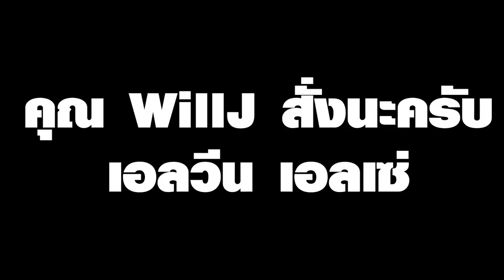[Vtuber]Hi-light เปโระรับบทเอลวีน ลาฟี่รับบทเอลเซ่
ทั้งสองคนต้องได้เห็นไลฟ์นี้ น้องแกงพี่ๆ มากอ่ะ ต้องโดนแล้ว

ตามไปตำและดูไลฟ์ย้อนหลังได้ที่นี่